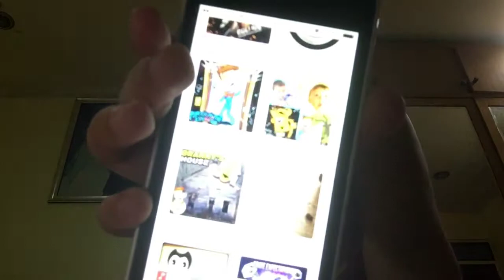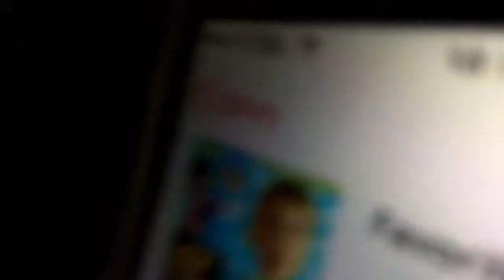7-song-marathon with jaden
Warning⚠️⚠️ ``do not get addicted!!